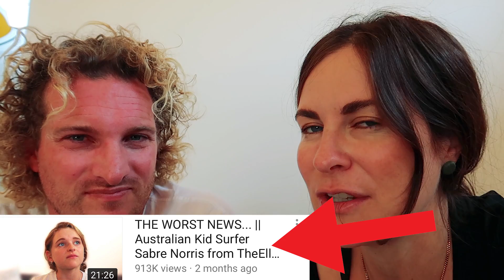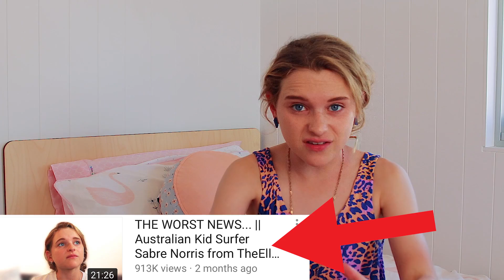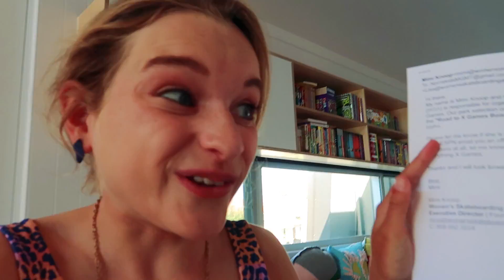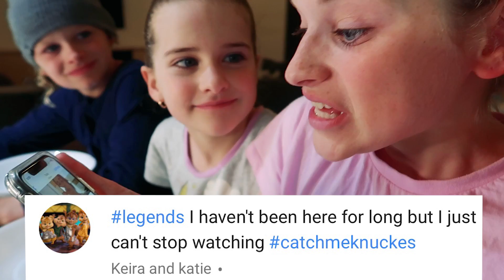MUM CRIED READING MY LIFE CHANGING EMAIL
BABY GENDER REVEAL *emotional* 4 KIDS EAT GENDER REVEAL CAKE
4 KIDS HAVEN'T SLEPT IN BEDS FOR 2 YEARS (New Room Reveal) 2 Million Views

Sabre received a life changing email. She is going to go to another country! Can you guess??